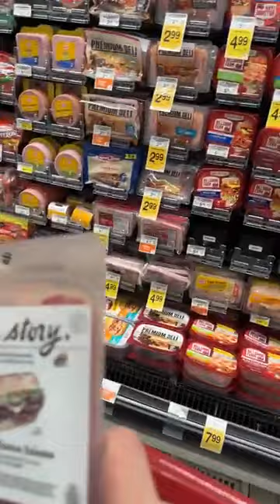CoME SHOP WITH ATHENA AND JUNIE | GROCERY SHOPPING HAUL